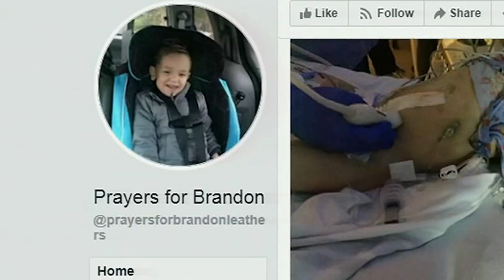Christmas Miracle: Boy, 3, gets the gift of life on his birthday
Christmas Miracle: Boy, 3, gets the gift of life on his birthday. Registered Nurse Ali Gorman reports during Action News at 5 p.m. on December 28, 2018.